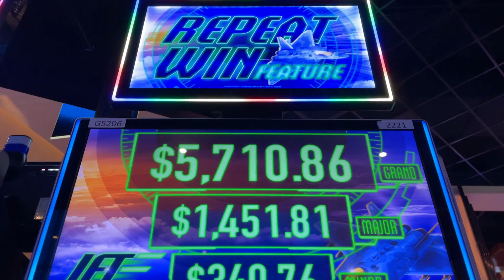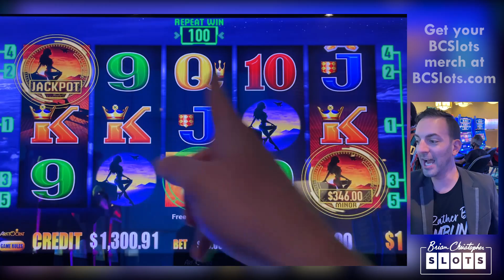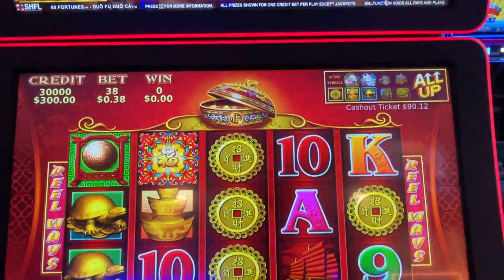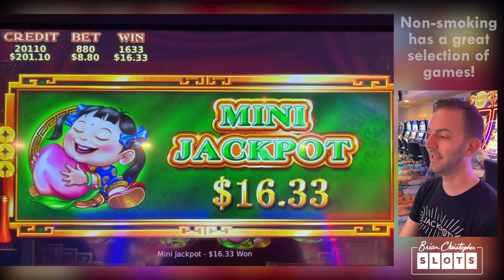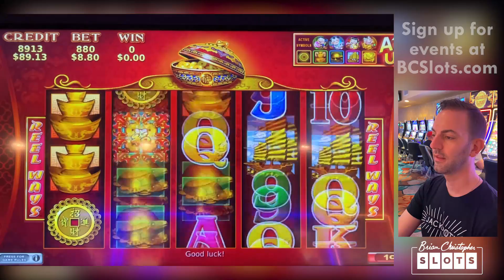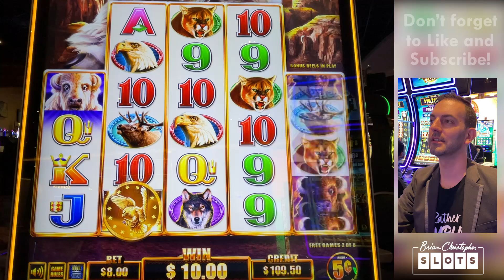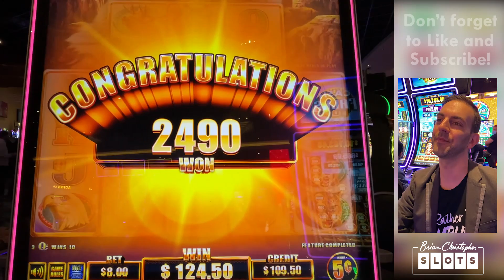🎖️ Jet Strike Locked On A Huge WIN🎖️ Mission Complete!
Welcome to our partner casino,  Jamul!

2021 Slot Machines played today:
0:00 Jet Strike
12:17 88 Fortunes
15:30 Return to Crystal Forest
25:35 Buffalo Chief

ASSOCIATE PRODUCERS:  Janet C, Edward G, Anna M, Chris P, David T, Rob R, Pablo M, Alfonso M, Maria M, Lawrence , Steve B, John M, Monica H ,Don D, Mark W,James M, Anna R, George W, Renn J.
CO-PRODUCERS:  Alicia H, Corey T, Michael O, Gregory G, Kelly J, Timothy H, Kenzie H, Jennifer L, Crystal R, Tracy M, Joshua B, Erich H,  Stephen M, Jose O, Susie S, Lyn-Ellen S, Deb L, Wendi G, Candy K, Sherri B, Wade S, Donna F, Stephanie P, D Owens, Kenneth T, Stefanie M, Miles W.